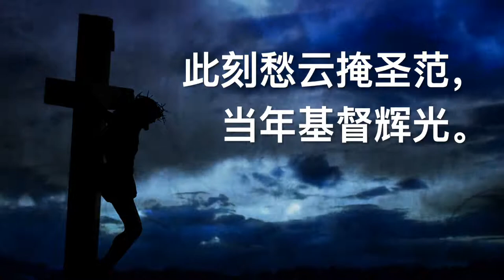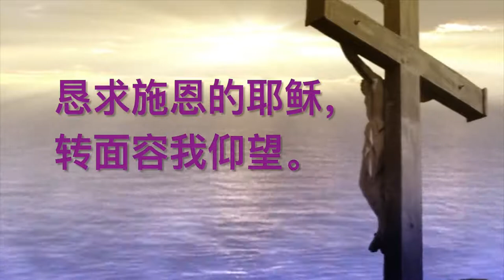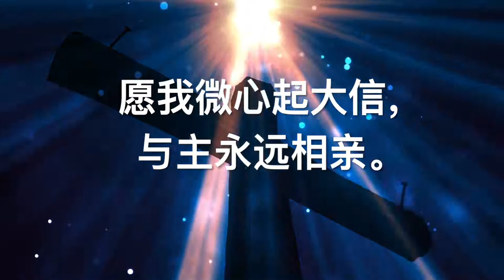97 受难歌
新编赞美诗

097首  《受难歌》
至圣之首受重创，希世痛苦难当；
遍压荆冠皆耻辱讥评、嫌怨、忧伤；
仰瞻慈容何惨淡？想见满怀凄怆！
此刻愁云掩圣范，当年基督辉光。

眼见我主英勇力，战争中间消尽；
眼见冷酷的死亡，剥夺主身生命；
呜呼痛苦又死亡！因爱万罪身当！
恳求施恩的耶稣，转面容我仰望。

将来与世长别时，恳求迅速来临，
赐我自由与安慰，昭示宝架光明；
凡百守信而死者，因爱虽死犹生；
愿我微心起大信，与主永远相亲。（阿们）